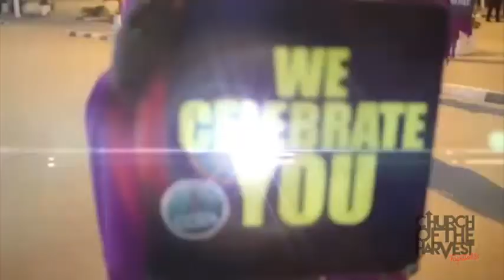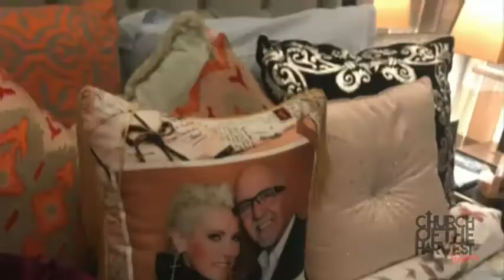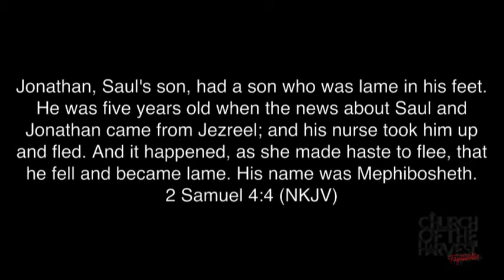Pastor Kim Pothier "Who Dropped You"? Sunday January 22,2018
Join us as we Love people back to Christ!